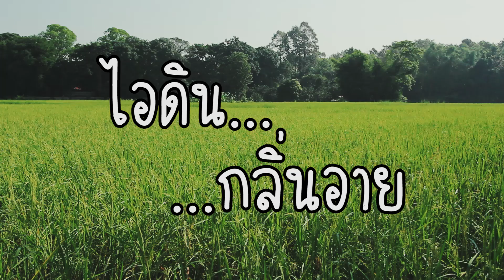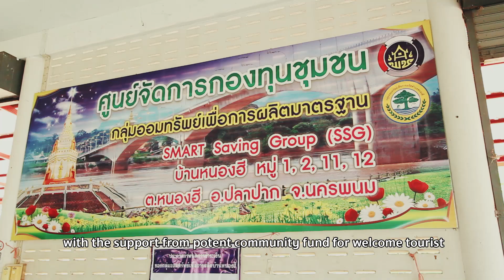บ้านหนองฮี ตำบลหนองฮี อำเภอปลาปาก จังหวัดนครพนม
“ข้าวมะลิหอม ออมทรัพย์ดีเด่น เน้นคุณธรรม ผู้นาล้ำยุค ทุกฝ่ายสามัคคี”